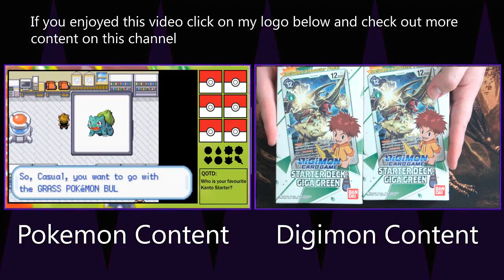Pokemon Shield Episode 10- Hulbury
What's up guys it's TheCasualAussie, back again with another pokemon video. Today I am bringing you guys Episode 10 of my Pokemon Shield Version Let's Play. In this series I will be playing through the entirety of Pokemon Shield.